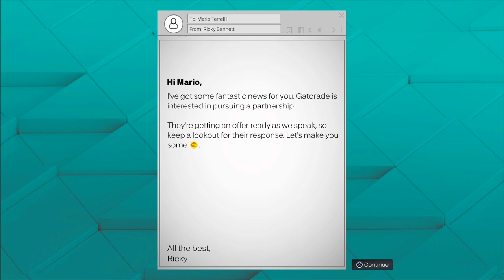NBA 2K23: MyCareer Episode 11 (40-Piece)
Episode 11 of my NBA 2K23 MyCareer without commentary. Enjoy!